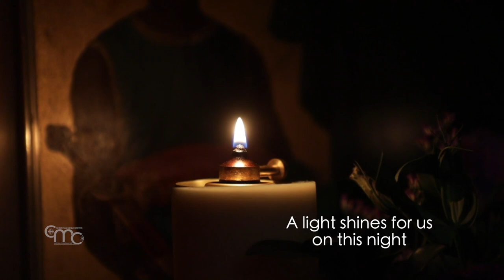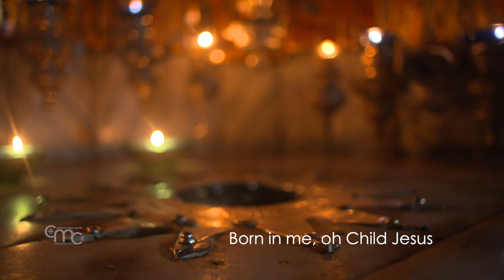BORN IN ME - Christmas Clip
A light shines for us
on this night
A Child was born
To bring Salvation

A trail of light
Illuminated all the darkness
Hope rose up

Born in me, oh Child Jesus (4x)

Love has come to warm our hearts
Behold, the Prince of Peace dwells in me!

Autoras: Luciana Sitta e Evilly Barros
Intérprete: Evilly Barros

Bateria: Diêgo Campos
Contrabaixo e Guitarra: Rinaldo Rosa
Violões: Luciana Sitta
Teclados: Cristian Lopes

Arranjos: Cristian Lopes
Produção Musical: Rinaldo Rosa
Gravação e Edição: Gabriel Corrêa
Mixagem e Masterização: Bruno Espíndola
Gerência Gravadora Canção Nova: Gabriel Leite